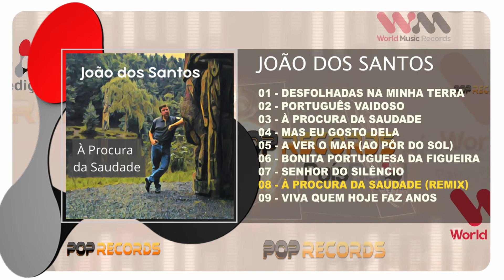João dos Santos - À Procura da Saudade (Full Álbum)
JOÃO DOS SANTOS
ÁLBUM: À PROCURA DA SAUDADE
Edição - 2001
Faça o Download ou ouça na sua plataforma digital favorita: